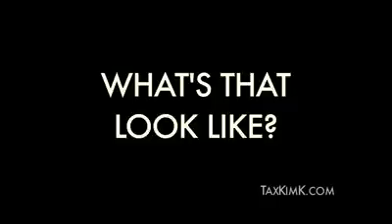Usan vida de lujo de Kardashian para cobrar impuestos a los ricos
SACRAMENTO.- Una agencia de California, propuso incrementar los impuestos a los habitantes más adinerados, presentando un vídeo con la celebridad de Kim Kardashian, convirtiéndose en el centro de una nueva campaña novedosa.